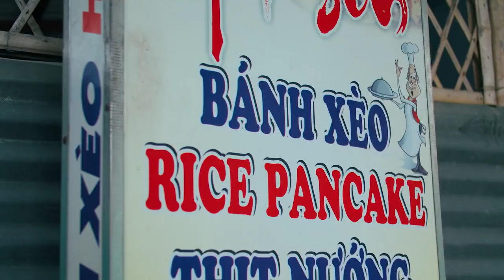[Review Foods] The Legendary Sizzling Pancake. Banh Xeo in Hoi An, Vietnam!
Best PHO in VIETNAM → .youtube.com/watch?v=NAJo-h6FqBM

About This Episode:
Learn more about ONETRIP Tours  → .christinas.vn/onetrip/

RESTAURANT NAME: Hải Sơn Vietnamese Pancake
ADDRESS: 143 Ly Thai To St, Hoi an city
COST: 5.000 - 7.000 VNĐ/each or 25 cents
OPERATING HOURS: 01:00PM - 09:00PM